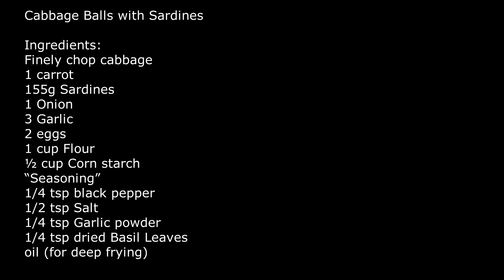Cabbage Balls with Sardines | Repolyo Recipe | Murang Ulam | Lutong Bahay | Sita's Cuisine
0:00 Cabbage Balls with Sardines | Repolyo Recipe | Murang Ulam | Lutong Bahay
0:21 Welcome to my Channel
0:26 Ingredients:
Finely Chopped cabbage
1 carrot
155 g Sardines
1 Onion
3 Garlic
2 eggs
1 cup Flour
½ cup Corn starch
“Seasoning”
¼ tsp Pepper
½ tsp Salt
¼ Garlic powder
¼ tsp dried Bay Leaves

0:34 Prepare all the ingredients.
1:43 In a Mixing bowl add cabbage, sardines, onion, garlic, flour, cornstarch, eggs, & seasoning.
3:45 Mix everything well.
4:11 Make small balls.
4:18 Heat oil in a pan.
4:22 When the oil is hot enough, add cabbage balls in the hot oil and deep fry them till they are crispy & golden brown
5:13 Drain excess oil.
5:17 Transfer in a plate with paper towel to get rid of excess oil.
5:20 Serve cabbage balls with sardines.

Sita's Cuisine